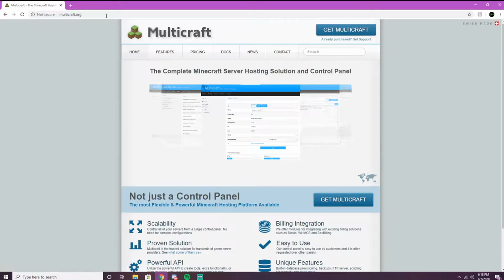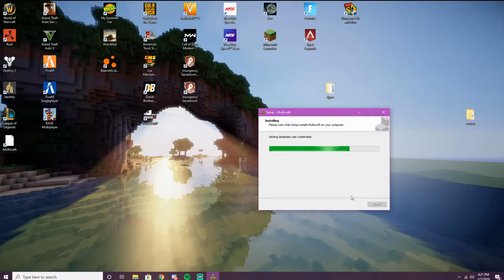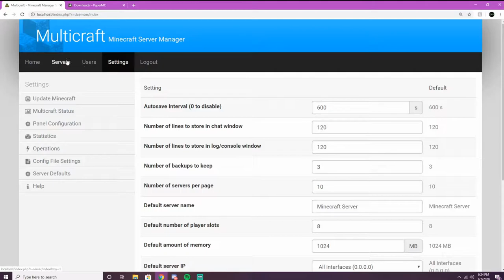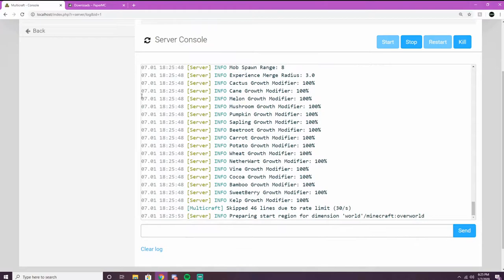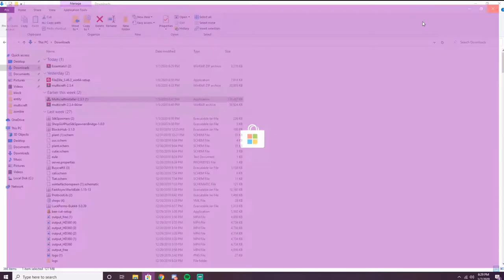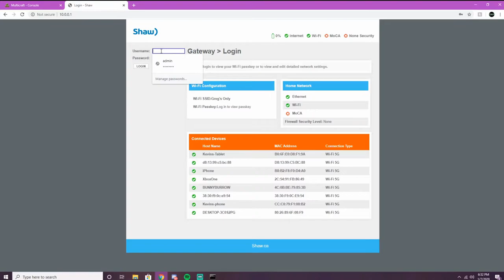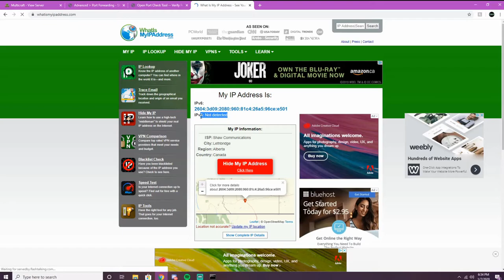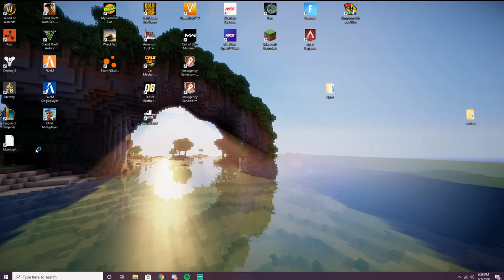How to install Multicraft onto your home Computer!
Hey guys! Today i bring you a video of how to start your own Multicraft server on your own computer! Great for starters that cant afford a server or for a gaming community or to host your own!

All you need to do is go over and go to pricing and find the price that suits your needs!

Then if you want your own sub domain for it as well go over
If you need help getting your subdomain to work feel free to go to my other video